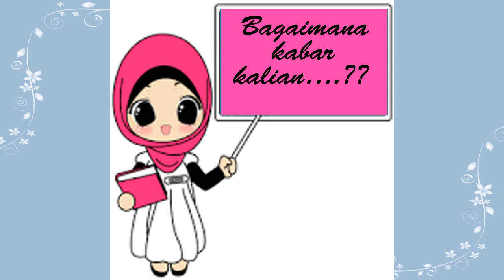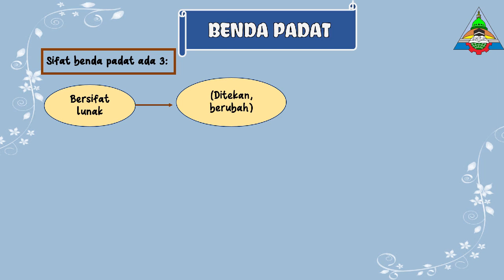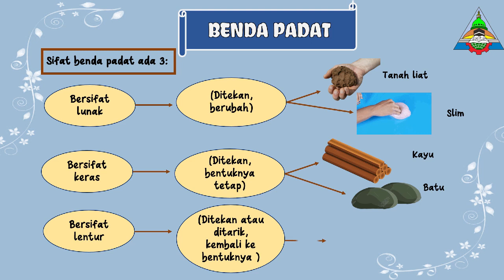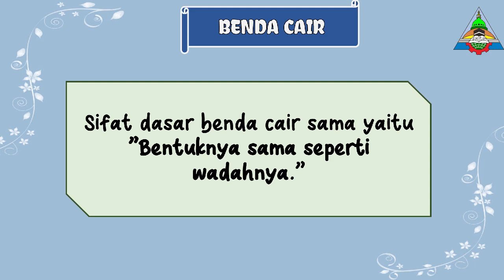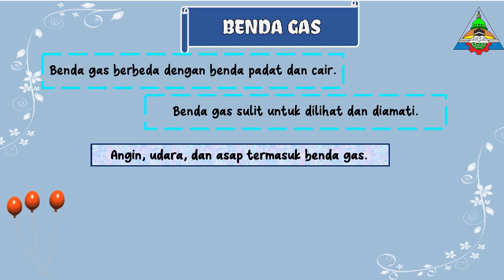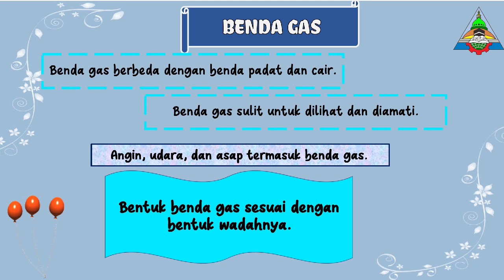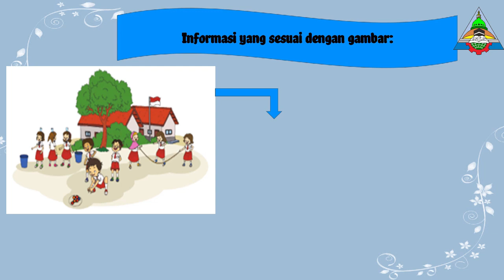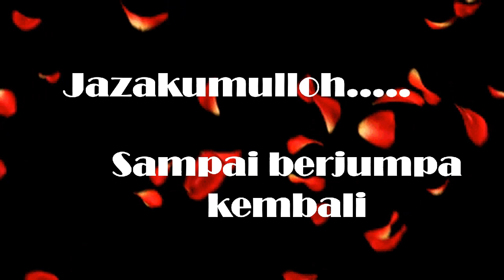Tematik Muatan Bahasa Indonesia Tema 2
Video pembelajaran Tematik muatan Bahasa Indonesia yang disampaikan oleh Ustadzah Jannah untuk siswa kelas 2